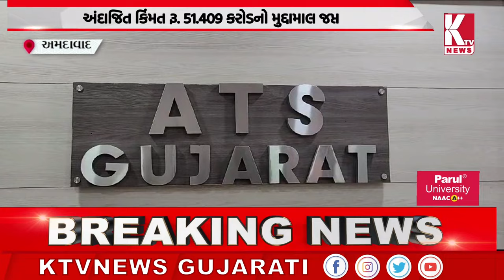સુરતમાં મેફેડ્રોન બનાવતી ફેક્ટરીનો પર્દાફાશ;